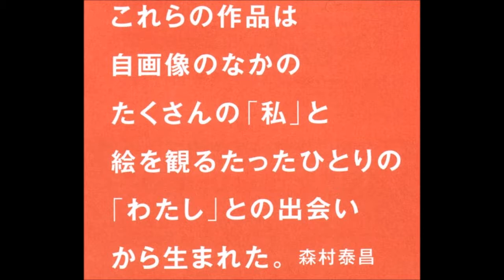森村泰昌「自画像の美術史」展の会見2016年3月3日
森村泰昌さんの「自画像の美術史―「私」と「わたし」が出会うときー」展
2016年4月5日～6月19日、国立国際美術館。
自画像を通して美術史を解体・再構築している森村さんが、地元・大阪の美術館で初の個展を開くとあって、記者会見に出席。森村さんのあいさつをアップします。